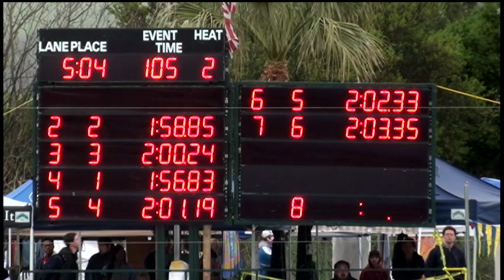Girls 13 14 200 Yard Medley Relay Day 3 Timed Finals 2